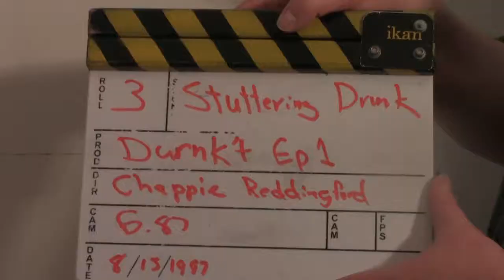Durnkt #1 - Two Bitter Angry Birds - Durnk Industries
The brand new, hot off the press show from Durnk Industries; DURNKT! It's basically Mike and Chad just bullshitting for a while then they edit in some stuff. Enjoy!